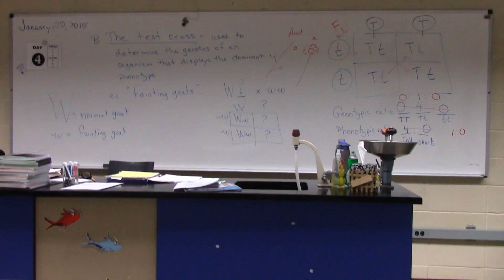Trapped P6C8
Digital Media Final
Fall 2014